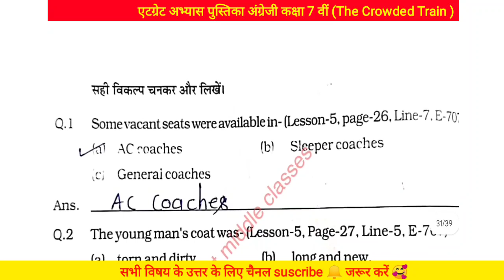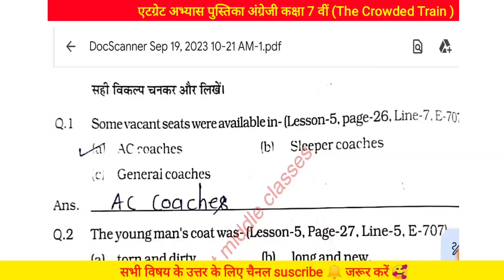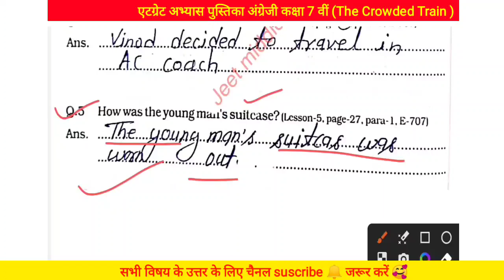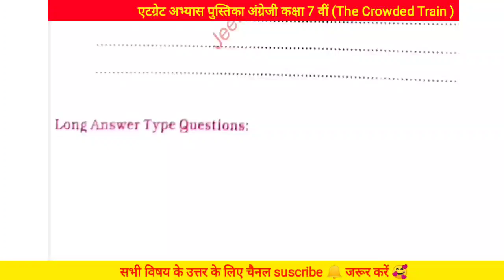atgrade abhyas pustika English class 7th 2023// Lesson 5 // The Crowded Train